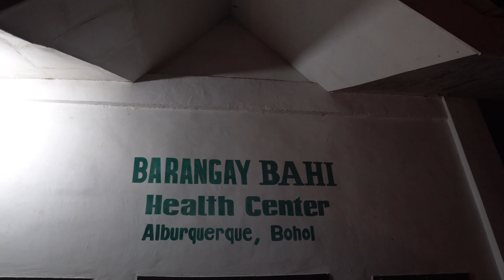Bohol moods 4 5 2019 2 6500